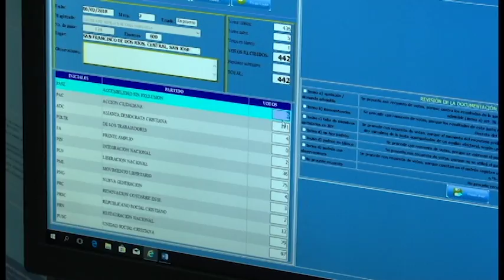Hoy inició el escrutinio manual de votos en el Tribunal Supremo de Elecciones